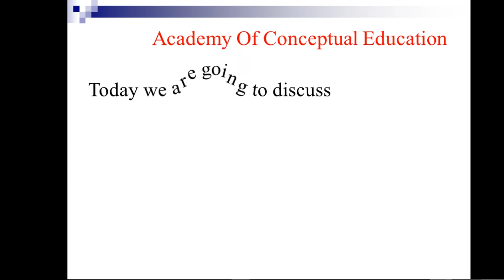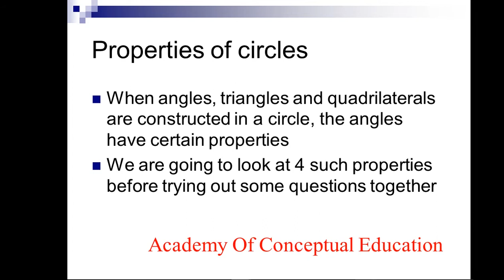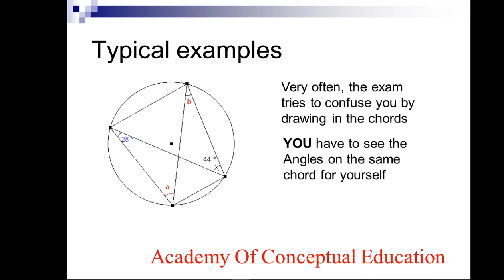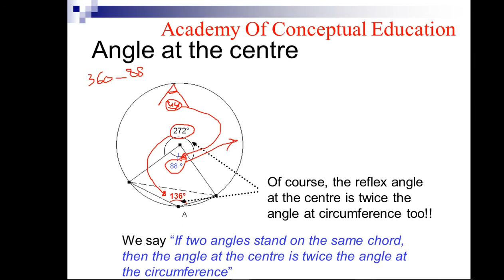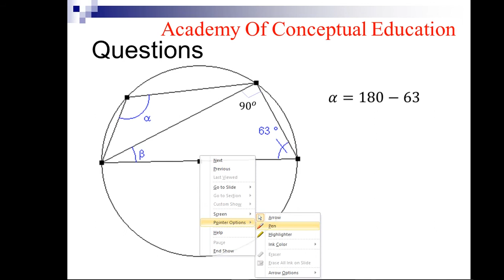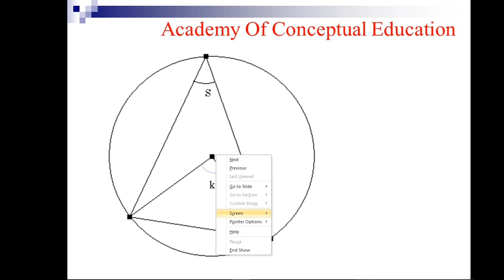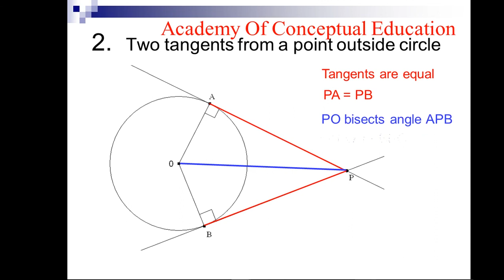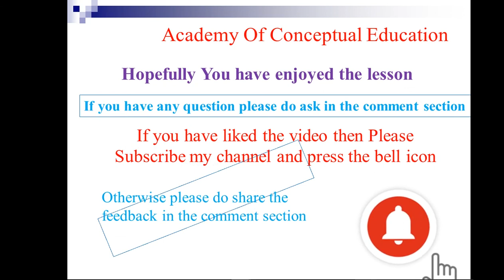Symmetry | Lesson 02 | Circle Theorems | Properties of Circle | Mathematics 4024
Circle theorems, Properties of a circle, and Practice questions related to Angles of the circle and cyclic quadrilateral related to the topic Symmetry from the O-level course of Mathematics (4024).
Thank you Students for the appreciation which you have given to my videos.
Lesson 01: Symmetry | Lesson 01 | Rotational Symmetry | Mathematics
Lesson 02: Symmetry | Lesson 02 | Circle Theorems | Properties of Circle |
Lesson 01: Transformation | Lesson 01 | Introduction to Transformation
Lesson 02: Transformation | Lesson 02 | Practice questions related to
Lesson 03: Transformation | Lesson 03 | Introduction to Rotation Reflection
Lesson 04: Transformation | Lesson 04 | Practice questions related to
Lesson 05: Transformation | Lesson 05 | Past Paper questions related to
For
For
Lesson 03:
Problems Related Compound Interest | Mathematics 4024
when
(i) the interest is compounded Yearly
(ii) the interest is compounded half-Yearly
(iii) the interest is compounded Quarterly
(iv) the interest is compounded Monthly
If you have missed the previous videos then you can view it again.
Just click here for
We want our students’ learning to be enduring, enabling them to make sense of complexity now and in the future. For this to occur, we need to nudge students beyond the learning of facts and skills to uncover concepts—transferable ideas that transcend time, place, and situation.
In this video, we have discussed the conceptual knowledge about Mode and Modal Class.
How to find Mode for repeated list of numbers, Non-repeated list of numbers, and for Group data OR for Frequency distribution Table.

• Concept-Based units focus on using content—topics, facts, and skills—to
investigate the relationship between concepts.